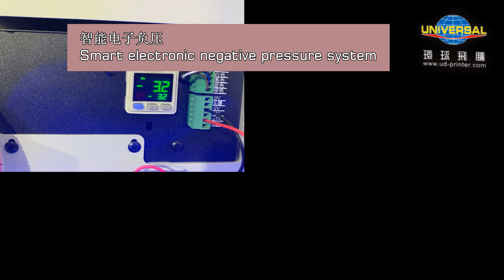UD Printer Phaeton 5.2m inkjet printer